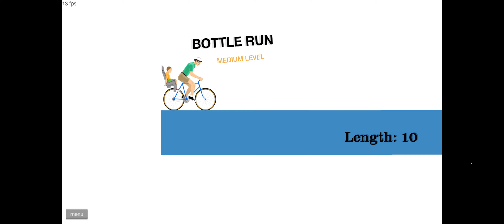Time to YEET | Happy Wheels 3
More level and more chaos in this one Enjoy!